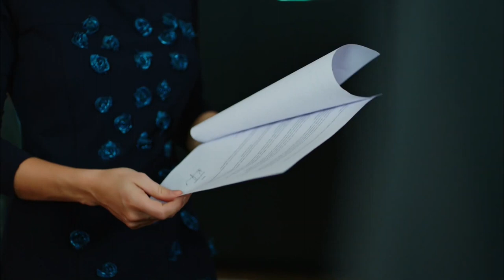Love - Kerem And Sebnem Are Getting Married! - Section 7